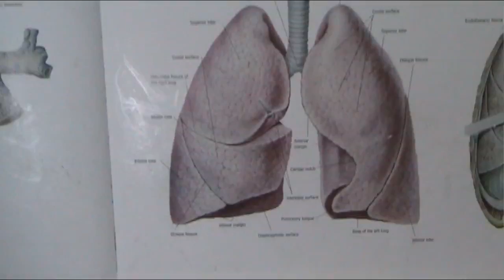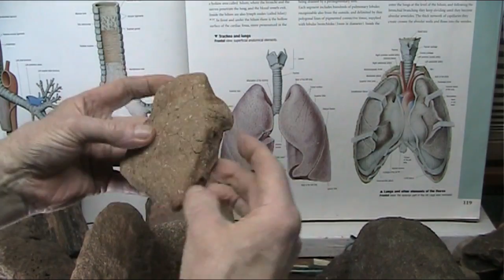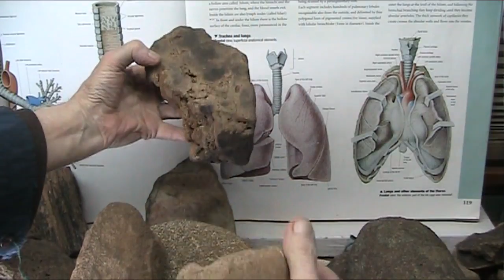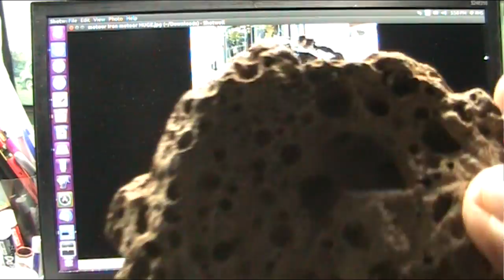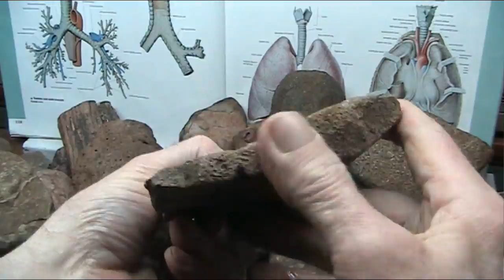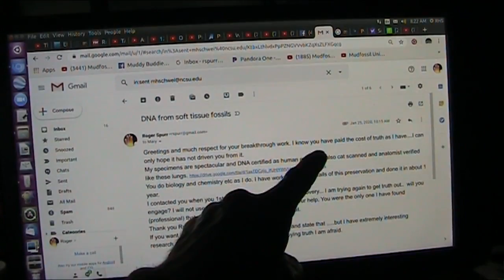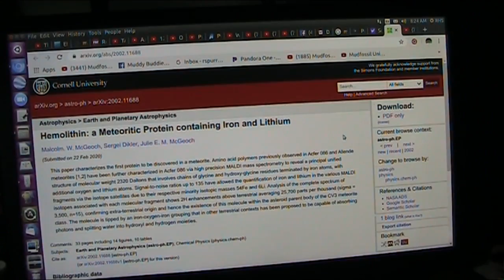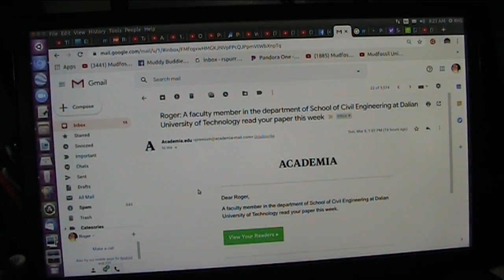Harvard Agrees Biology in Space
I have a meteorite with blood in it right here in front of me and claim all there is that I have seen from space is biology.
Mary Schweitzer Phd discovered blood in T-Rex years ago. and just presented a paper about cells being found in a meteorite also.
It seems Harvard and Cornell and all the big boys are finally paying attention as they also published last week.